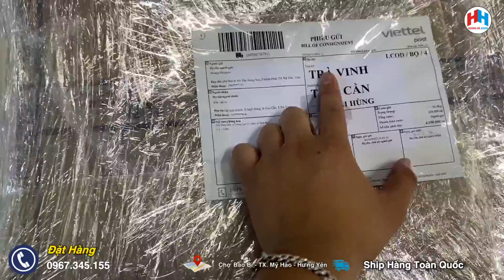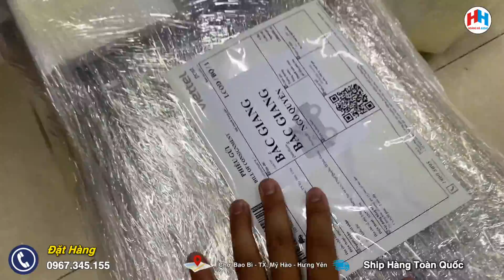Đóng hàng ngày 3/10 cho các bác khách xa/Cảm ơn các bác đã tin tưởng và đặt hàng/0967.345.155